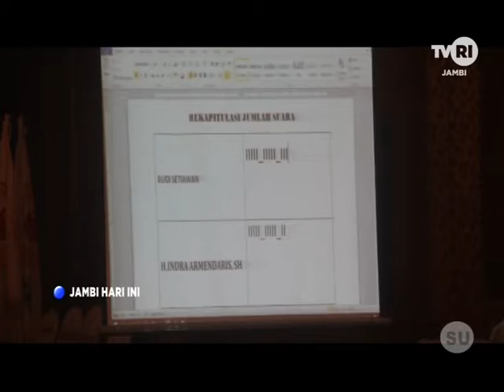TVRI JAMBI, BUDI SETIAWAN PIMPIN KONI JAMBI